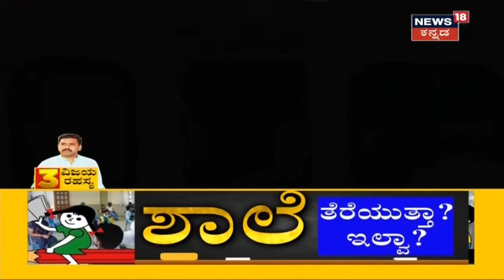Focus 18: ವಿಜಯದ ದಾಳ CM BSY ಕುರ್ಚಿ ಉಳಿಸುತ್ತಾ? ಕ್ಯಾಬಿನೆಟ್, ನಾಯಕತ್ವ ಎರಡಕ್ಕೂ Vijayendra ಮದ್ದು?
ವಿಜಯದ ದಳ CM BSY ಕುರ್ಚಿ ಉಳಿಸುತ್ತಾ? ಕ್ಯಾಬಿನೆಟ್, ನಾಯಕತ್ವ ಎರಡಕ್ಕೂ ವಿಜಯ ಮದ್ದು ಆಗ್ತಾರಾ? BJPಯಲ್ಲಿ ಬೆಂಕಿ ಅರಸ್ತಾರಾ ಮಹಾರಥಿ ?